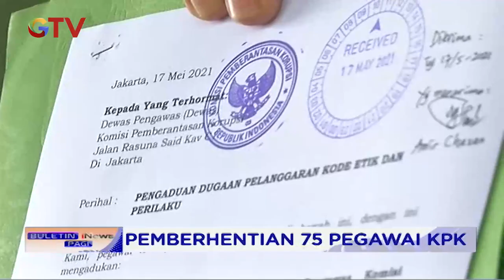Presiden Jokowi Nilai TWK Tak Bisa Jadi Dasar Pemberhentian 75 Pegawai KPK - BIP 18/05